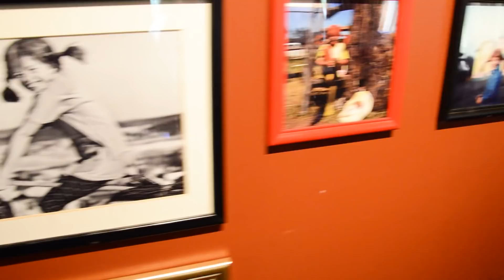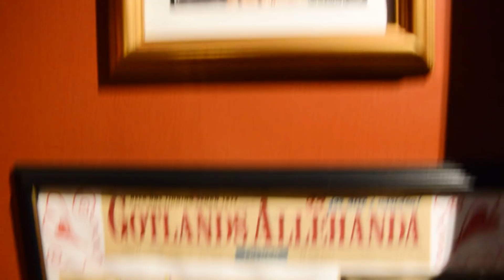Orgi bricht in die Villa Kunterbunt ein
DIE NEUEN TOUR-TERMINE IM ÜBERBLICK:
09.04.21 HAMBURG - WAAGENBAU
10.04.21 ROSTOCK - HELGA'S STADTPALAST
16.04.21 HANNOVER - MUSIKZENTRUM
17.04.21 DORTMUND - JUNKYARD
23.04.21 BERLIN - HUXLEYS
24.04.21 LEIPZIG - FELSENKELLER
30.04.21 STUTTGART - IM WIZEMANN (CLUB)
01.05.21 MÜNCHEN - BACKSTAGE (HALLE)
07.05.21 KÖLN - VEEDEL CLUB
08.05.21 MÜNSTER - SKATERS PALACE
Tickets bestellen unter: